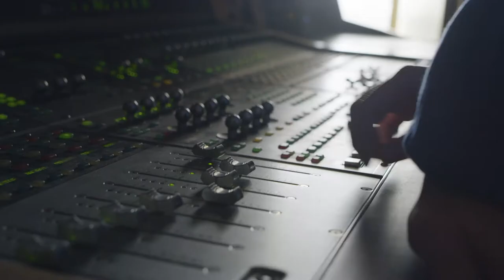SUNY Schenectady: Performing Arts, Music - As Unique As You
With affordable tuition, excellent faculty, strong student support services, and a personalized approach to learning, SUNY Schenectady provides students with a regionally-acclaimed education that empowers them as they take the next step in their lives.

Admissions
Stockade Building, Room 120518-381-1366